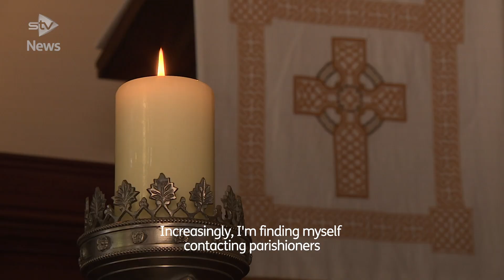Places of worship prepare to reopen as lockdown eases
Places of worship across Scotland are putting in preparations to allow them to reopen as lockdown measures ease.